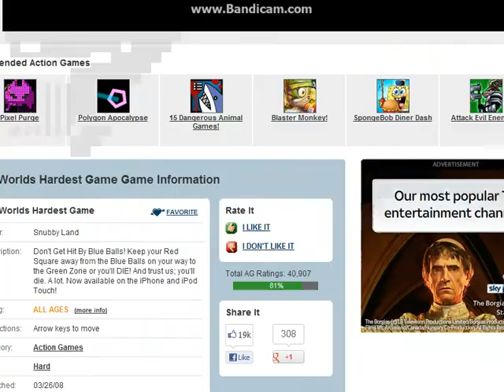Worlds Hardest Game!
No actual Audio, This is just a starter I will do it again with Audio :D